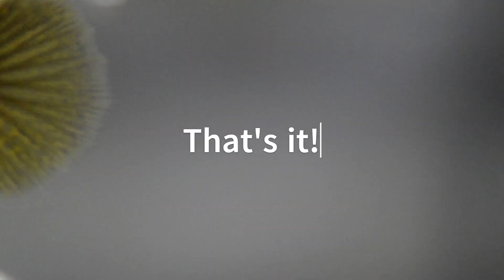Testing extension tubes on my DSLR